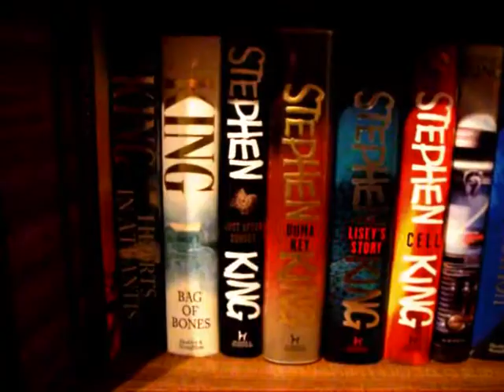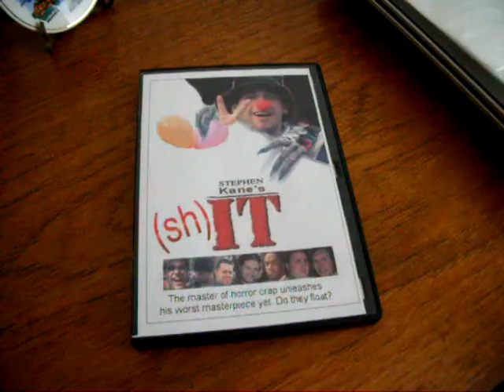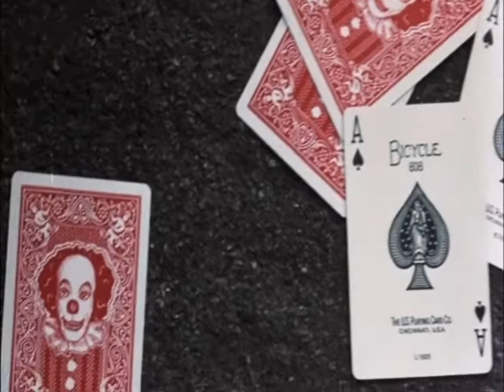It - Shitcase Cinema review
Hate clowns? Don't watch Shitcase Cinema's look at It. Contains swearing. For (im)mature audiences only. Please note all reviews are very tongue in cheek and not serious, which alot of people seem to overlook.